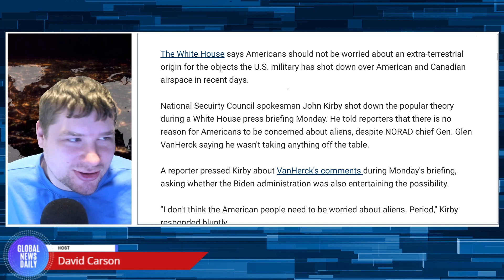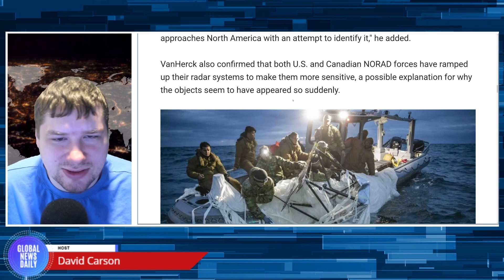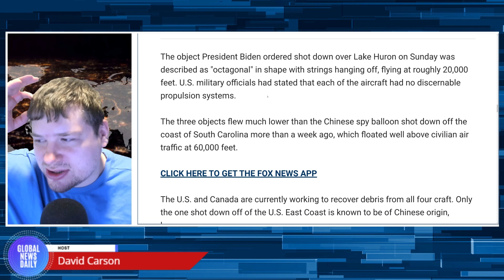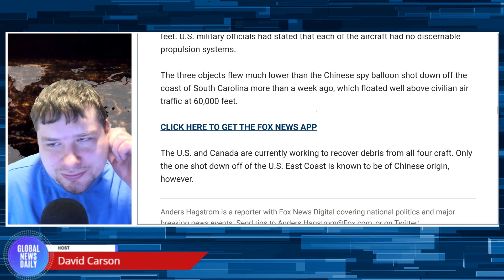White House Addresses Fears That Objects Shot Down Are Extraterrestrial